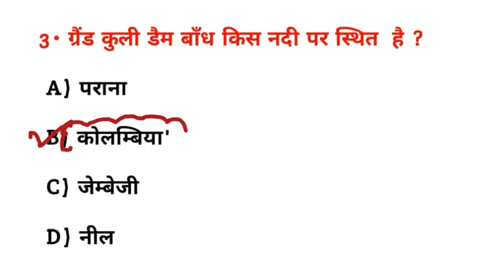ग्रैंड कुली बांध किस नदी पर स्थित है? || grand coolie bandh kis Nadi per sthit hai